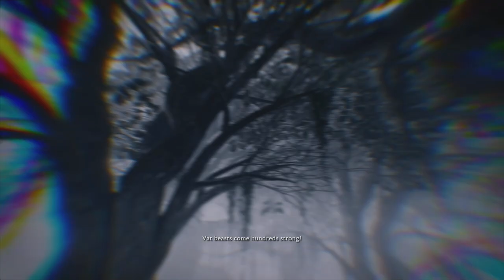BRUZ! We Finally got Bruz Haha | Shadow of War Ep. 8.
🎮🌟 Welcome to today's awesome adventure BRUZ! We Finally got Bruz Haha | Shadow of War Ep. 8! We're diving into a world filled with mystery and excitement, where every move we make changes the story. If you love thrilling battles and cool quests, you're in for a great time. Let's get ready to outsmart enemies, meet fun characters, and take on big challenges!

What's Happening Today:

🕵️‍♂️ Sneaky Moves: We're going to be super sneaky, moving around without the bad guys even seeing us.
🏹 Building a Team: I'll show you how to put together an amazing team, picking the best fighters for our missions.
🌳 Mystical Forest Adventure: We're heading into a mysterious forest where all sorts of strange and magical things happen.
😂 Funny Friends: You'll meet some really funny characters who make our journey even more fun.
🏰 Big Battles: Get ready for some epic battles as we try to take over huge fortresses with our smart plans and brave warriors.
As we wrap up today's episode, remember that it's all about having fun and going on an epic adventure together. Your comments and ideas make this journey even more special. Can't wait to share more fun times and cool stories with you in the next episode. Keep being awesome and see you soon!

PC Specs:

CPU: Intel Core i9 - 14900K @ 3.2GHz
Ram: 64GB
GPU: RTX3060ti 4GB.

0:00 - Introduction and Stealth Tactics
1:04 - Ring and Stealth, Dominating Archers
2:13 - Building the Army, Teaching Skills
3:25 - Stronger Warriors Needed, Inventory Management
4:15 - Upgrading Abilities, Preparing for Violent Nature
5:07 - Strategy: Side Quests and Main Missions
6:11 - Exploring the Forest of Nerin, Encountering Caran
7:16 - Confrontation with Nature's Forces
8:20 - Caran's Challenge, Understanding Her Power
9:25 - Battling Elemental Grubs
10:33 - Overcoming Challenges, Player Struggles
11:45 - Survival and Combat Strategies
12:51 - The Fury of Nature, Facing the Drake
13:58 - Planning for Captain Engagements
14:56 - Recruiting for the Army, Ring of Power
15:40 - Bruise, The Character Introduction
16:44 - Dominating and Recruiting Captains
18:14 - Winning Bruise's Loyalty
19:15 - Planning the Fortress Assault
20:07 - Siege Strategy and Warchief Tactics
20:38 - Enhancing Army and Siege Upgrades
21:20 - Completing Side Quests for Advantages
22:06 - Outro and Audience Engagement